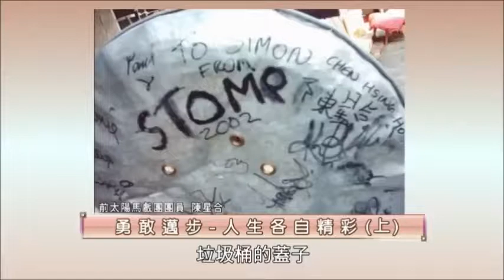泰山文化基金會2018照亮心靈 陳星合老師「勇敢邁步，人生各自精彩」1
17歲欣賞「太陽馬戲團」演出後，從此立志加入該團，並在十年後實踐夢想。一路走來，陳星合曾經是一個乖巧聽話的學生，也完成了自己的夢想─進入太陽馬戲團演出。在這過程中，發現體制規範框架下，反而讓人不敢尋找自己真正想要做什麼。
  在這個社會，我們難免害怕與眾不同或是與大多數人意見不一樣，陳星合小時侯也這樣，但現在的他說：「比起跟別人一樣，我們更應該想的是『我是這麼想的，而你呢？』每個人都應該要有自己能夠詮釋的空間。」
  勇敢嘗試任何事情，找出內心所愛。別害怕自己的與眾不同，因為每個人都有無限的可能！